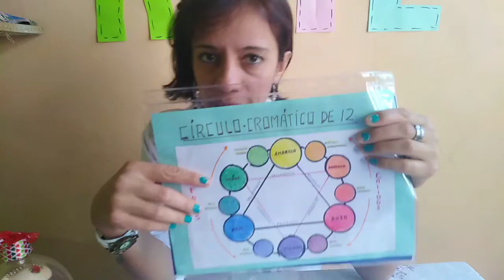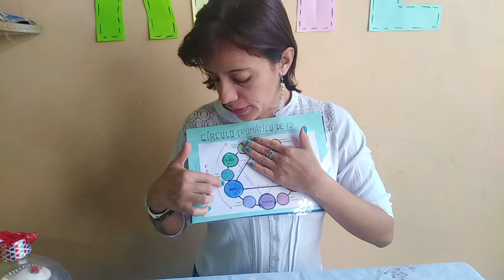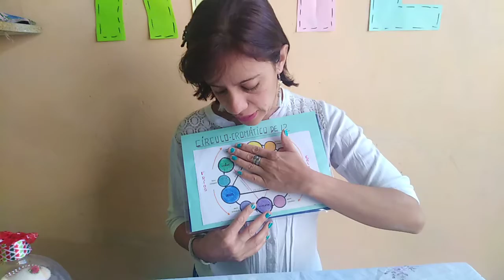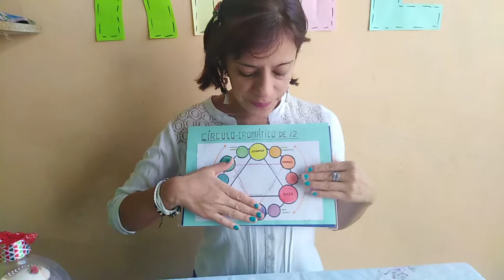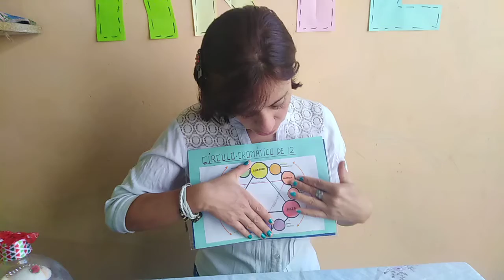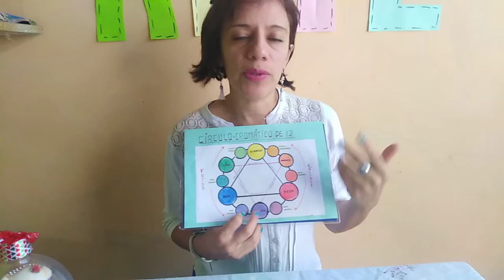Colores fríos y Cálidos 2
Conocerlos y aplicarlos a las estaciones